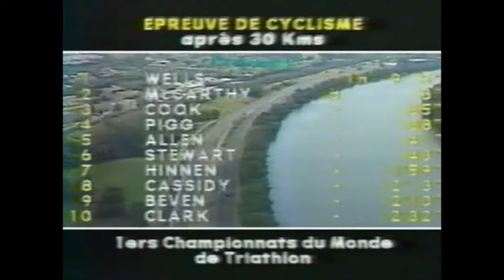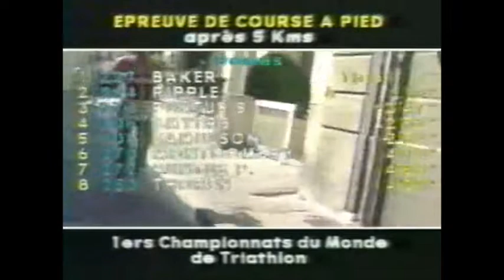1989 Avignon Triathlon: Trainer Version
This is the live Canal+I coverage of the first ITU World Short Course Championships that took place in Avignon, France on 6th August 1989. I got permission from the original uploader to make this edit.